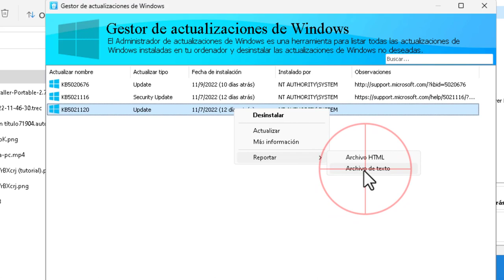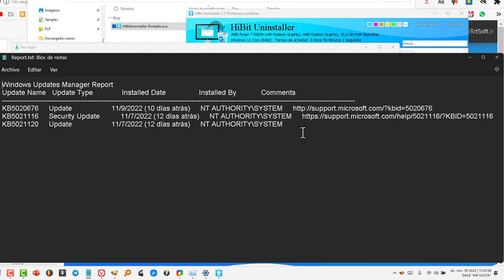Cómo tener un listado con las actualizaciones de Windows PC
Enseño cómo listar fácilmente y sin instalar nada, en archivo de texto, las actualizaciones que tenemos en nuestro ordenador con sistema operativo Microsoft Windows. Gratis completamente. Además es una herramienta que  vais a utilizar mucho cuando conozcáis sus funciones.